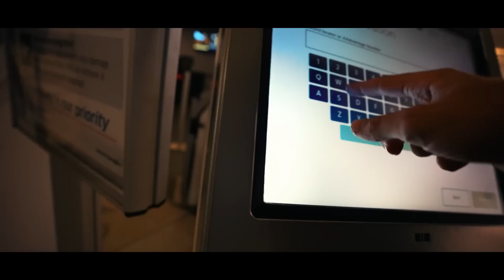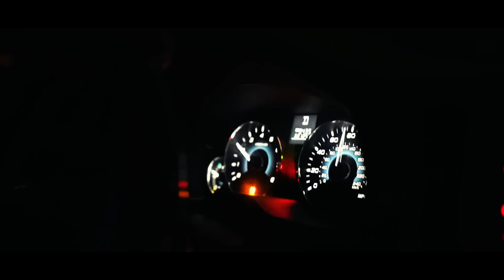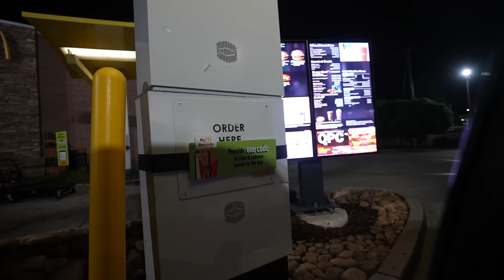Surprising A FAMILY with a GOLF CART! *EMOTIONAL*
Big shoutout and thank you to ICON for making this all happen! If you were going to buy a golf cart today, what would you buy? There isn't a better company than ICON! I have been working with them for a little over a year and they have been absolutely amazing! Great company with outstanding products! So happy for her and her kids! They are now OFFICIALLY apart of the ICON family!